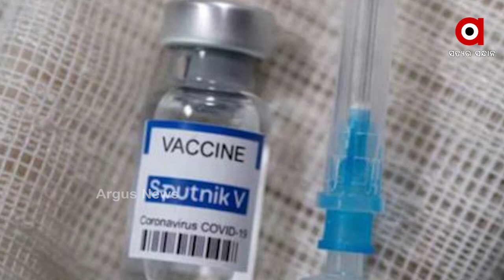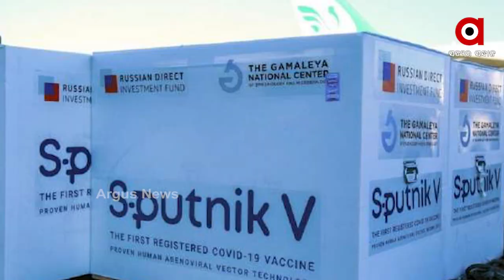ଭାରତ ପାଇଁ ଭଲ ଖବର...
କରୋନା ଟିକା ସ୍ପୁଟନିକ୍ ଭିର ଗୋଟିଏ ଡୋଜକୁ ଭାରତରେ ପ୍ରାୟ ୧ ହଜାର ଟଙ୍କା ଦେବାକୁ ପଡ଼ିବ । ଦେଶରେ ସ୍ପୁଟନିକ୍ ଭି ଆମଦାନୀ କରିଥିବା ଡ. ରେଡ୍ଡୀ ଲାବ୍ରୋରୋଟରୀ ପକ୍ଷରୁ ଏ ସୂଚନା ଦିଆଯାଇଛି ...